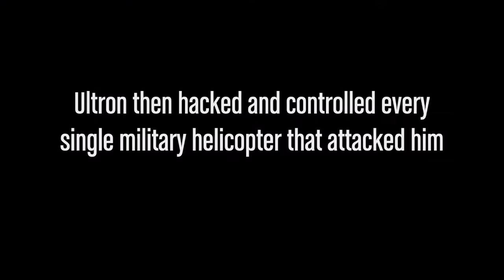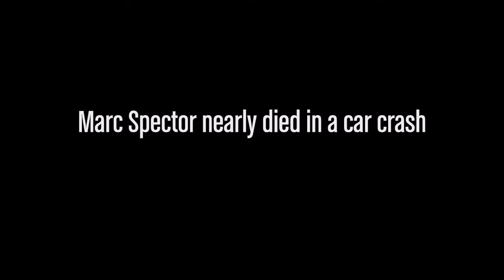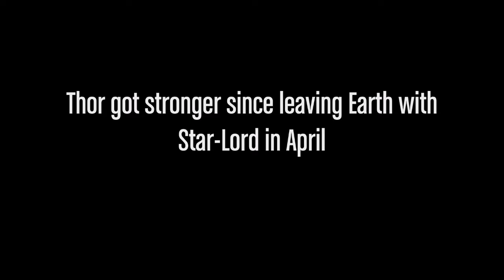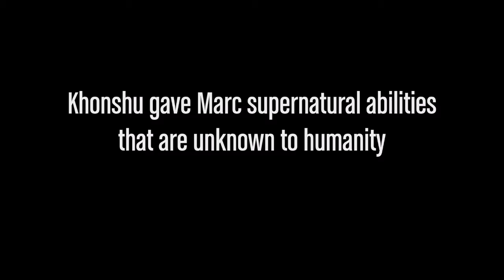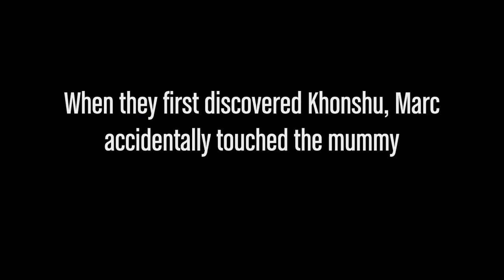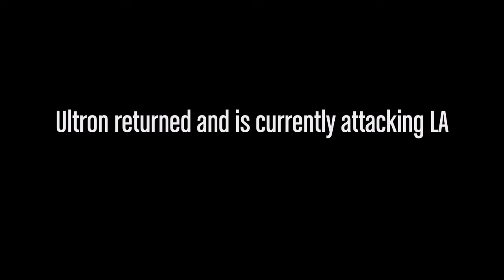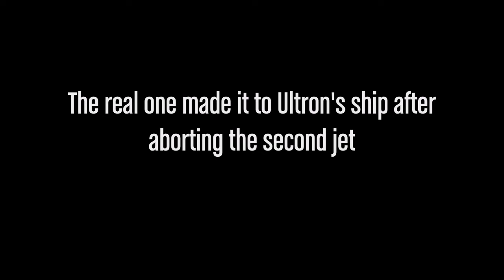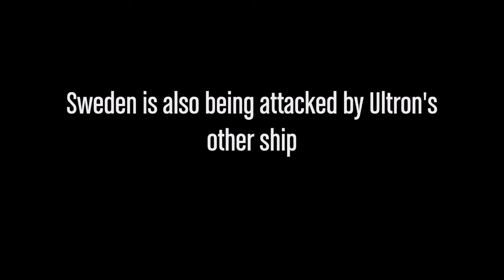Moonknight ( 17 ) (SE:4)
MOONKNIGHT FIGHT 7:21 ✨

(Sets by dannyNative, NJ & geenopa)

POWER SCALE

High Tier
The Ancient One 9.9/10  Deceased
Dr Strange    9.8/10
Kaluu              9.8/10
Ego                 9.7/10
Thor                9.7/10
Ghost Rider   9.6/10
Ultron              9.5/10
Johnny Blaze  9.5/10
Pink Grawler   9.5/10  Deceased
Khonshu          9.4/10
Red Grawler    9/10 / Form 2:  9.3/10  Deceased
H.Y.D.R.A         9/10
Namor             8.8/10 / Water: 9.5/10

Medium Tier
Deadpool                        9/10
Quick Silver                    8.9/10
Moon Knight                   8.9/10
Green Goblin                 8.9/10
Spider-Man                    8.8/10
Morbius                           8.6/10
Miles Morales                8.5/10
Kaluu Clones                   8.4/10  Deceased
Negasonic TW                 8.1/10
Beast                                 8/10
Rogue                               7.4/10
Spider-girl/Black Cat     7.4/10  Deceased
Luke Cage                        7.2/10
Spider-Man Noir             7/10   Deceased

Low
The Winter Soldier    6.9/10
Star-Lord                      6/10
The Brotherhood         6/10
Black Widow              5.9/10
Red Skull                     5.9/10
Skrulls                         5.5/10
Daredevil                     5.1/10
The Punisher               5/10
Madame Hydra          4.5/10  Deceased
Nick Fury                     4.5/10
Peak Human              4.5/10
Average Human         3.3/10